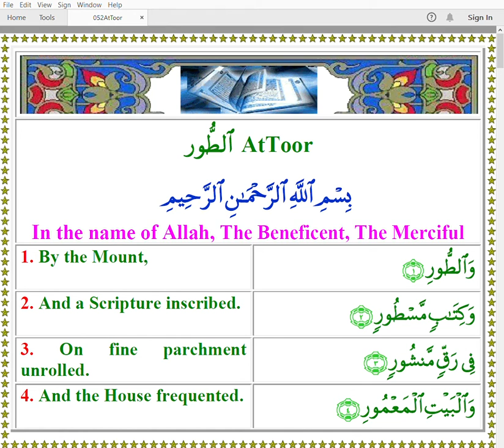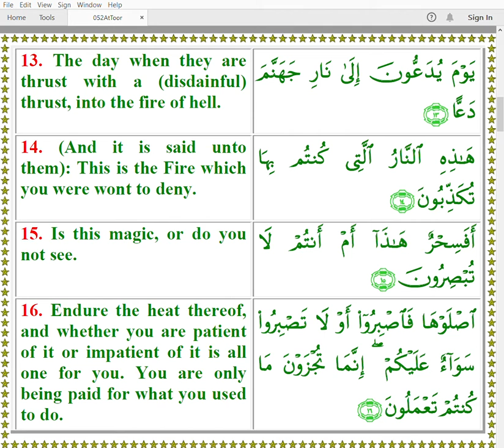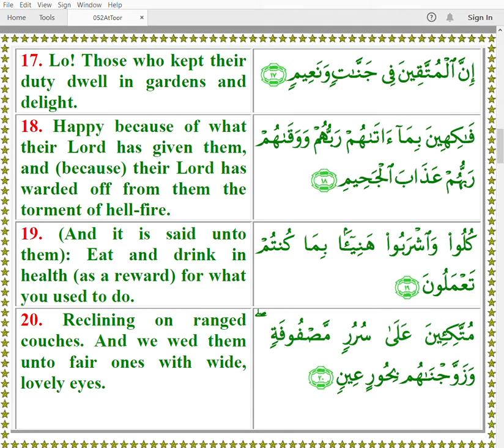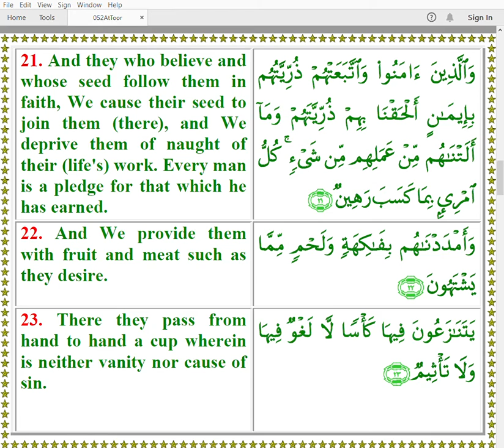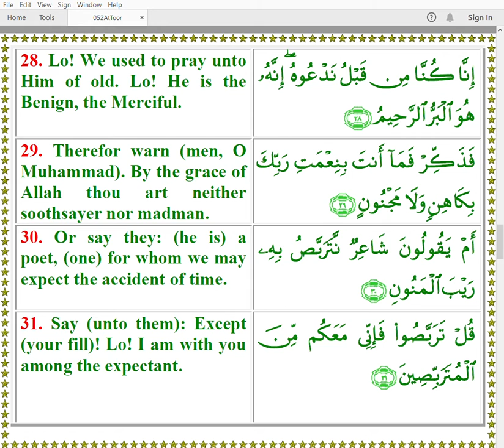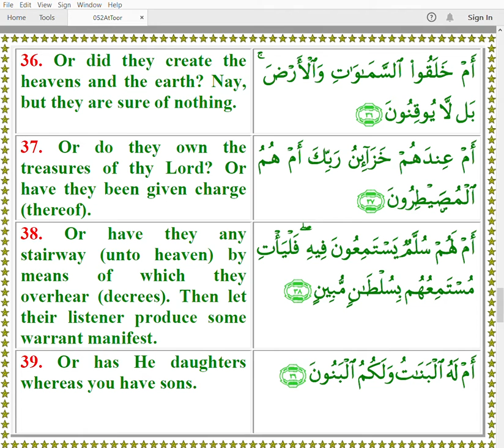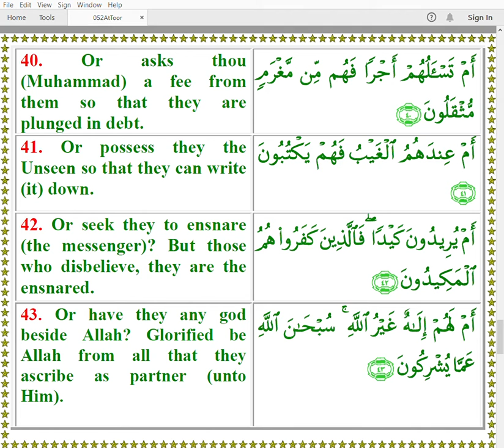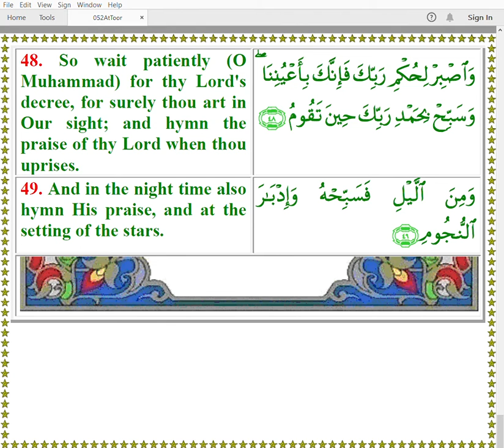Quran 052 AtToor Arabic English